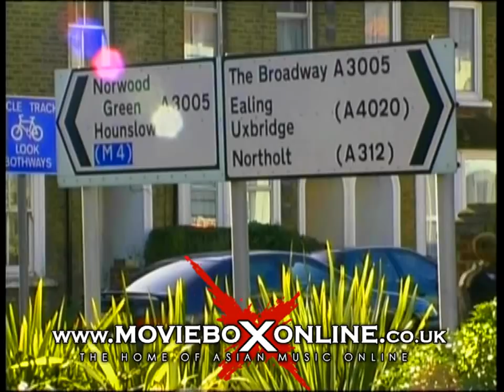TIGERSTYLE - SURINDER SHINDA - GADDI VICH BEJA - EXTENDED PLAY